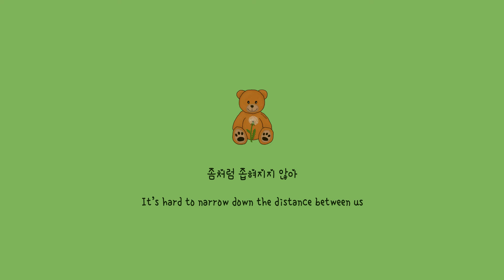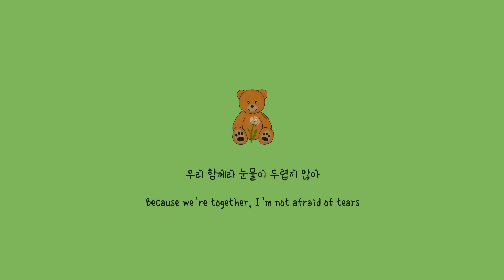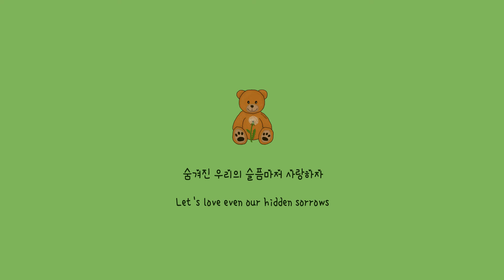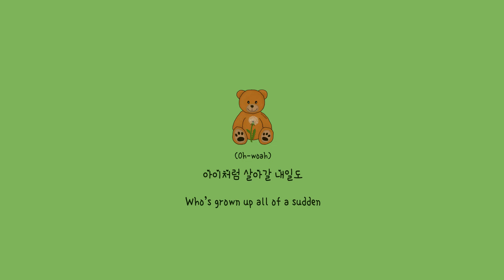SEVENTEEN - Kidult // Cover by XINHANA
This song has always had a special place in my heart. It was written by S Coups (with a few others) during his hiatus in 2019, and first released a few months into the pandemic. It has brought comfort to many since then, and I am so happy to be able to release this cover as Coups is coming back from his hiatus again! I hope this helps to remind everyone that every part of you is precious, especially the childish ones.

The flower in this video is a dandelion. Though technically a weed - something you need to get rid of - dandelions have long been a symbol of hope, as many people have taken to blowing away the puffy white seeds to make wishes come true. Seventeen's Seungkwan also released a song called dandelion recently (give it a listen if you haven't already!), and I really love its message. It's childish to wish on a dandelion, but as this song illustrates, we are strongest when we move forward hand in hand with even the most childlike parts of ourselves.

‑　Illustration, Vocals, Video & Translation by XINHANA
‑　Mix & Master by Vitor Mancini